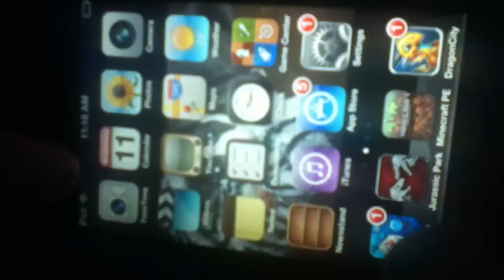Mineboy's Little World [EP3] Mr potato did it!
Hi! Description doesn't work! My twitter